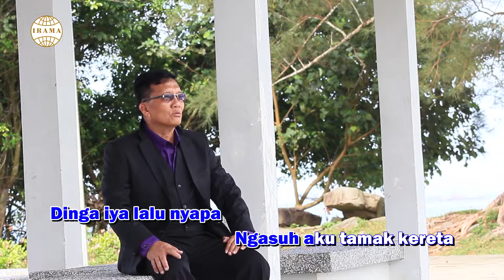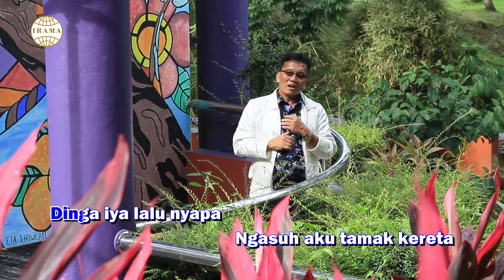Runtuh Langkau Pelabuh - Raymond Win (Karaoke)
Lagu / Lirik : Desmond Jalang
Music / Guitar /Sound Mixing : Ramai Labu
Video By : Peter Ting
Producer : Peter Ting
Publisher : Syarikat Irama